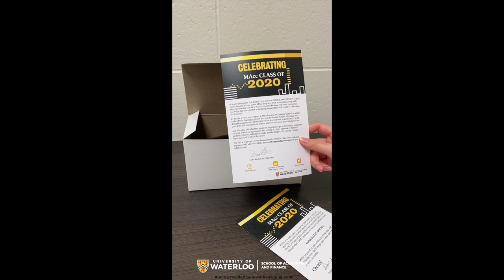MAcc Gift Unboxing 2020